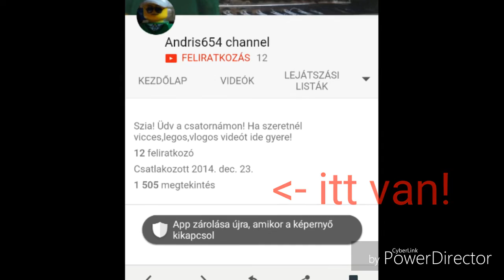Bejelentés- tényleg megvan az 1500 megtekintés!